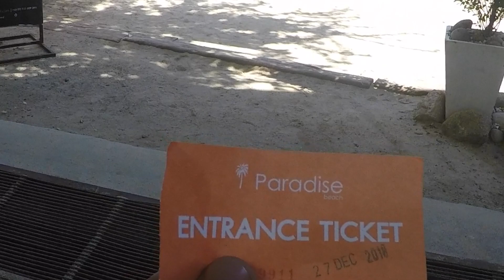Paradise Beach | One of the Best beach in Phuket | Thailand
Paradise Beach Phuket | Paid Beach | Thailand

A very well maintained beach